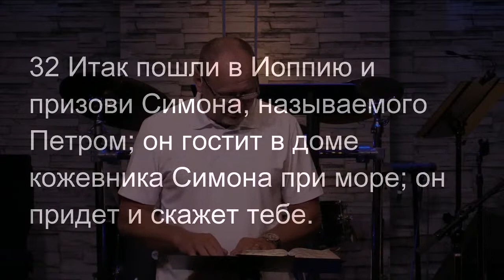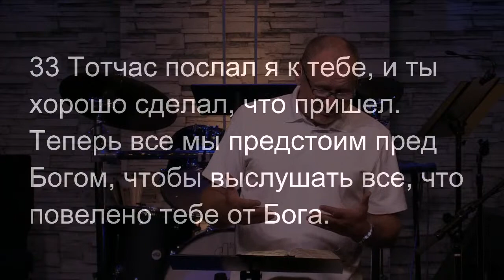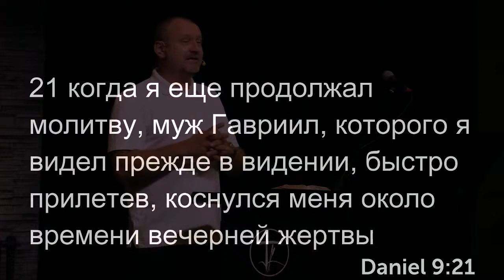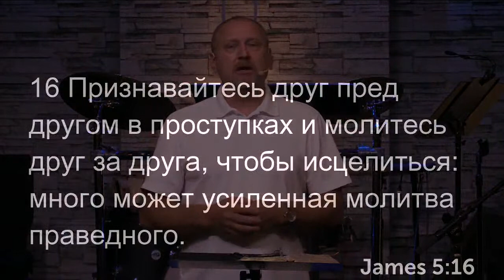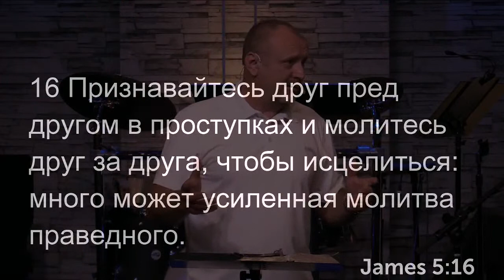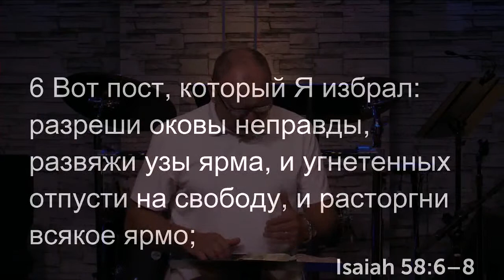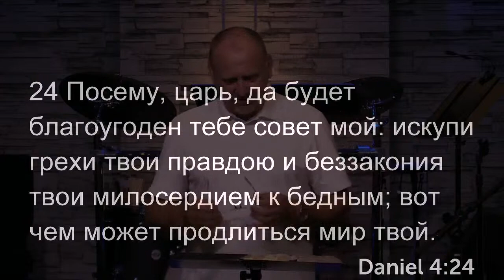Приятен Богу - Valley Harvest Russian Service 10/4/20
Thank you for joining our service online. We are a local church out of Spokane, WA.

If you live in the Spokane area, feel free to stop by and worship our God with us!
1108 N Argonne Rd, Spokane Valley, WA 99212
Every Sunday
English Service: 12:30 pm
Russian Service: 2:00 pm